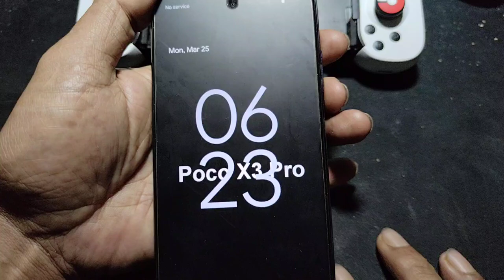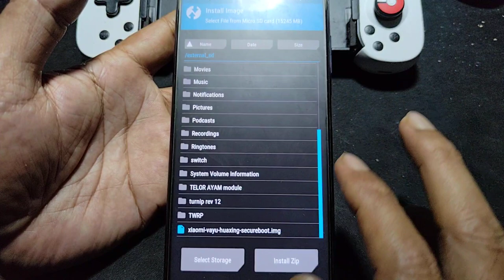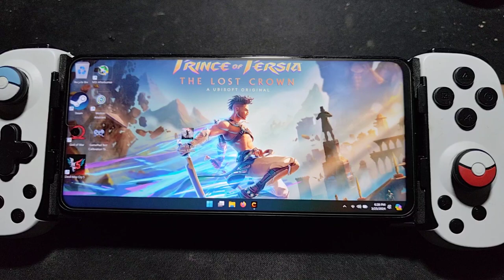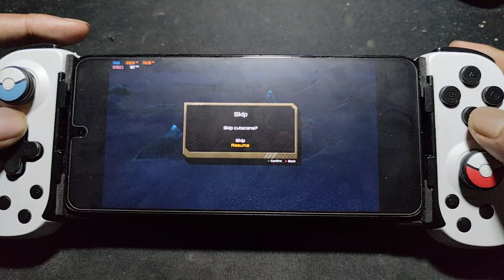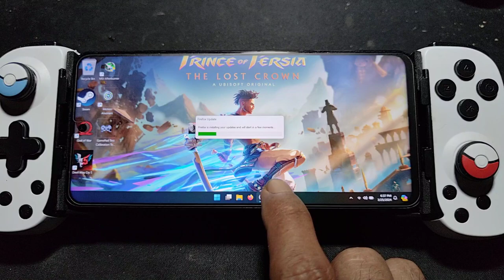CONTRA OPERATION GALUGA on POCO X3 PRO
device info
Poco X3 Pro = SD 860 = 8/256gb
rom = Evolution x android 14
dual boot = windows 11 pro arm 64